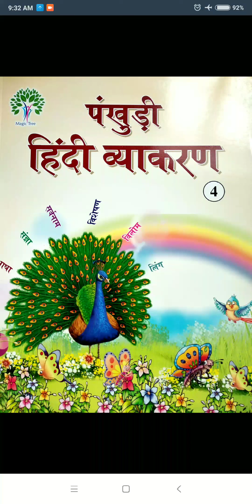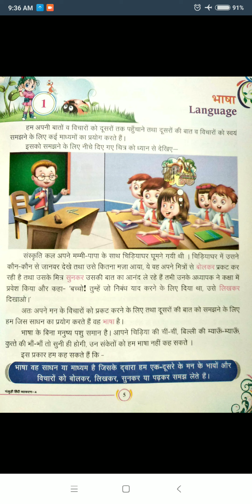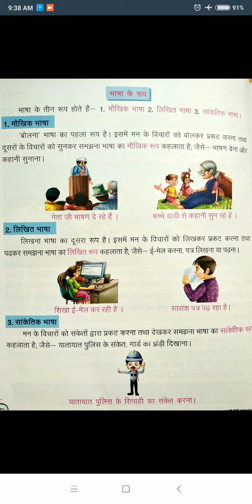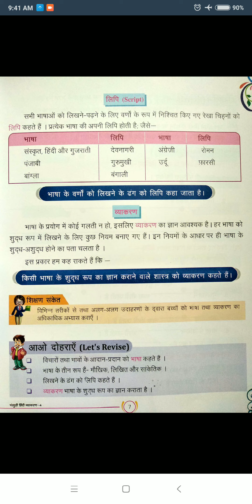CLASS 4H HINDI GRAMMER CH 1